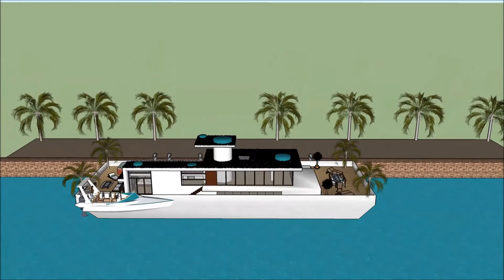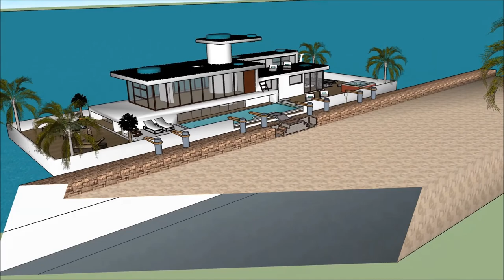Remarkable Floating house boat design by creator Mikkel Sølbeck living in Caliraya Fontana Lake resi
The floating house villa houseboatzania launching an innovative high-end luxury yacht floating house villa mansion home design potentially as a display of exhibition of the Remarkable Floating house boat design by creator Mikkel Sølbeck living in Caliraya Fontana Lake resi.

The collection of the Floating house villa houseboatzania concept of Remarkable Floating house boat design by creator Mikkel Sølbeck living in Caliraya Fontana Lake resi consists of high luxury and architectural art pieces in minimalism combined with living on the waterfront of the harbour.

The floating house villa mansion yacht design has the basis to sustain living with high standards and contemporary structural design at Remarkable Floating house boat design by creator Mikkel Sølbeck living in Caliraya Fontana Lake resi with numerous of prospects for excessive living and celebrating the desire of life worldwide:  UK Thames London